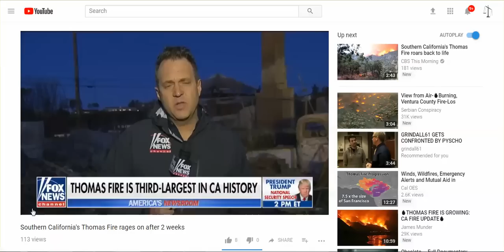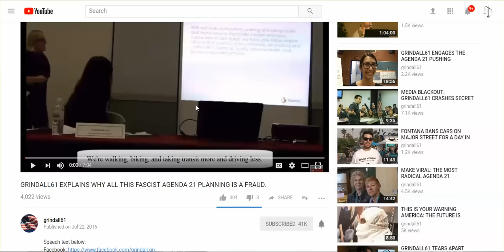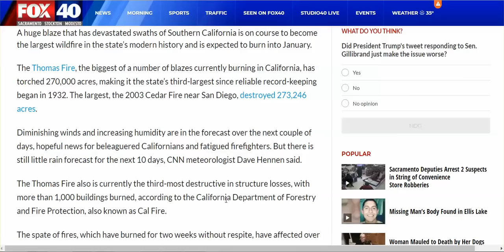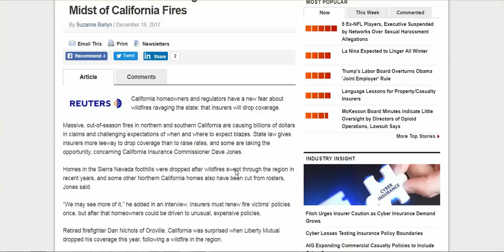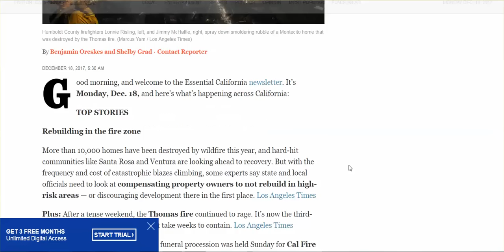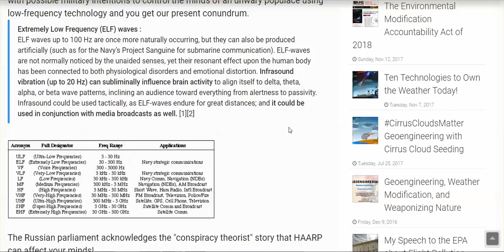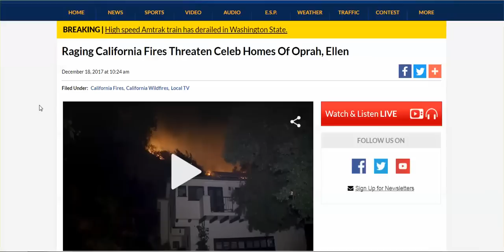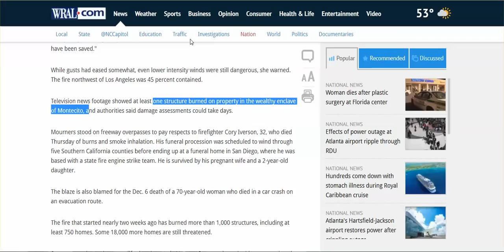CA Fire Update: "Contained By Jan 7, "Compensate Owners To Not Rebuild," Insurers Drop Policies?